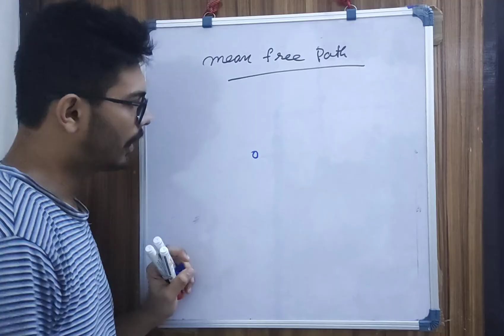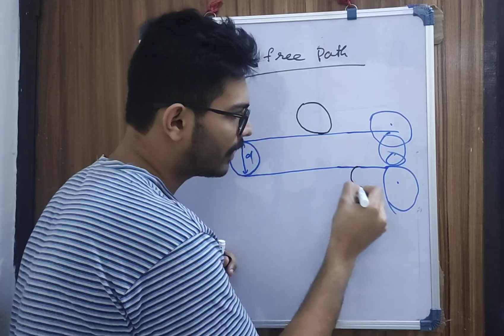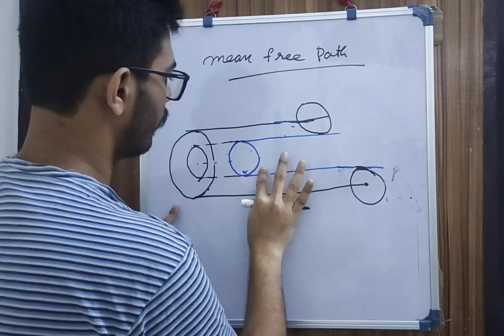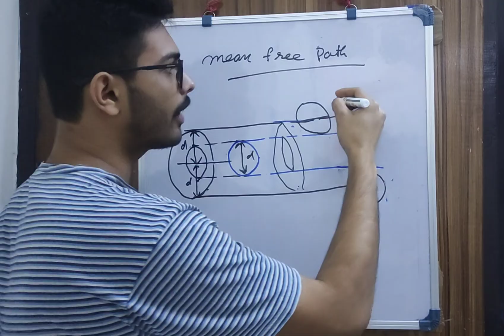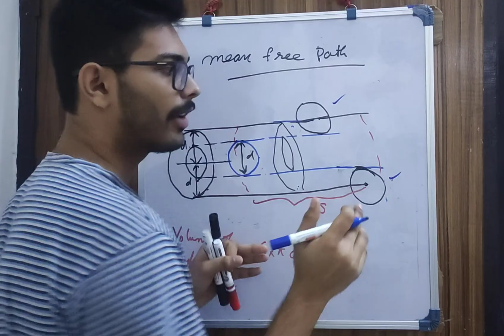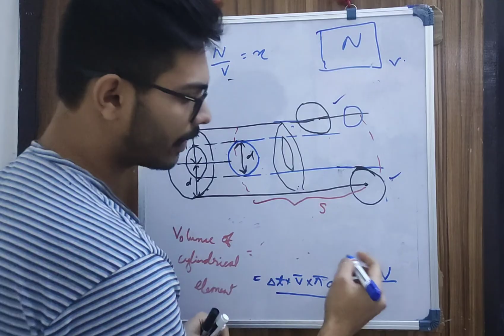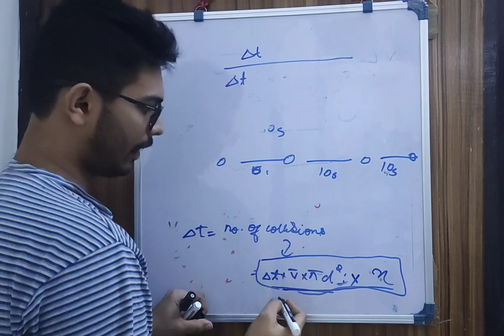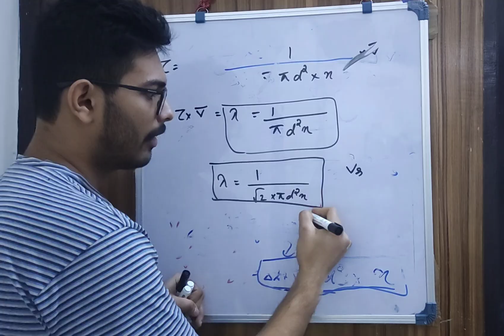Mean free path physics Malayalam